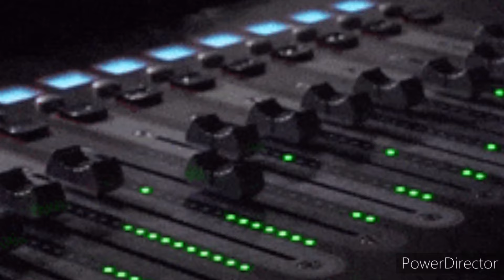Squabble Up Mashup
Shannnibal Specter's latest live mashup, blending Kendrick Lamar's "Squabble Up" with Lil Jon's "Who U Wit'," is an absolute game-changer! This high-energy track is perfect for anyone looking to get their groove on and feel the beat. Recorded live, Shannnibal Specter masterfully combines the raw intensity of Kendrick Lamar with the infectious energy of Lil Jon, creating a mashup that's both electrifying and unforgettable.

The fusion of these two iconic tracks results in a seamless blend that keeps the momentum going from start to finish. Whether you're in the club or just need a pick-me-up, this mashup delivers the perfect mix of rap and crunk to keep you moving. With its bold beats and dynamic flow, it's a must-have for any playlist.

Don't miss out on this incredible live remix—Shannnibal Specter has truly outdone himself with this one. Turn it up and let the good times roll!